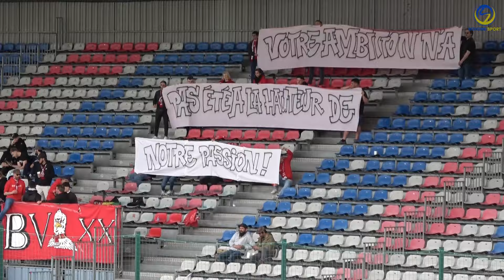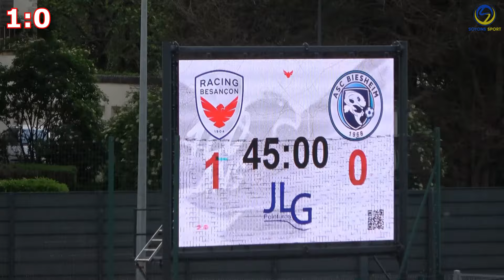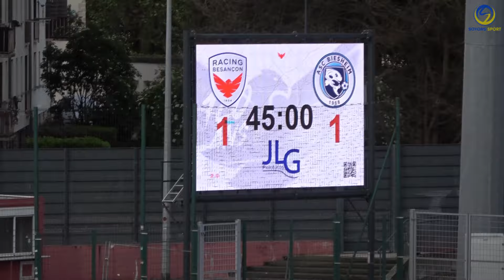Racing Besançon / ASC Biesheim : découvrez le résumé de la dernière journée pour les bisontins en N2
Retrouvez la 26ème et dernière journée entre le Racing Besançon et l'ASC Biesheim avec des bisontins qui quittent le National 2 Score final (1:1).

Soyons Sport
et sur twitter
 / soyonssport